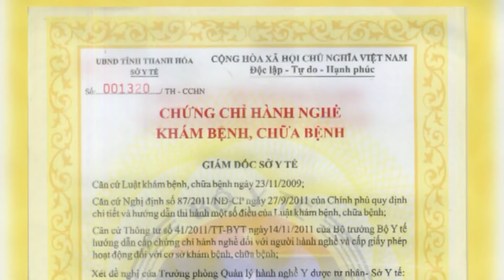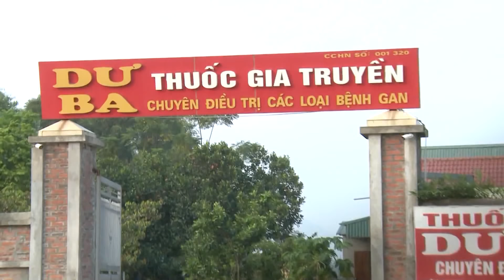cotuong Kỳ vương VŨ VĂN TUYẾN Ninh Bình & NGUYỄN VĂN BÌNH Hưng Yên (Tuyến trận 1)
kyvuong Kỳ vương Đấu trường cờ việt là game show truyền hình về cờ tướng thi đấu theo thể thức 9 trận, chỉ dành cho các kỳ thủ có thành tích tốt, phong độ cao do Ban tổ chức mời thi đấu. Kỳ thủ có cơ hội thi đấu 9 trận hoặc cũng chỉ được chơi 1 trận nếu trong trận đầu tiên đó thua cuộc. Có 9 mốc phần thưởng khác nhau từ 1 đến 9. Phần thưởng mốc 9, mốc cao nhất là 30 triệu đồng. Có 3 mốc quan trọng để bảo toàn phần thưởng là mốc 1- 3 - 6. Người chơi có thể dừng không thi đấu mốc tiếp theo để bảo toàn phần thưởng của mình. Đây là game show truyền hình lần đầu tiên ở Việt Nam chơi theo thể thức này. Có thể nói đó cách tốt nhất để người chơi có được một trân cờ đỉnh cao, cống hiến sự hấp dẫn, mang đến cái hay, vẻ đẹp trí tuê cho khán giả và mang đến cơ hội với những phần thưởng được trao ngay cho người chơi sau khi trận đấu kết thúc